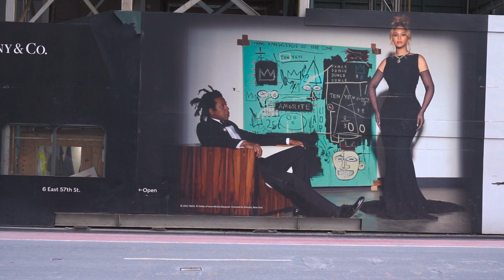New York City Luxury Shopping Vlog: The Best of NYC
Take a look inside one of the most expensive shopping districts in the world, upper fifth avenue in NYC. Home to many of the top luxury designers and department stores. Find out why this New York city luxury shopping vlog turned out to be a very unique and insightful experience on this episode of the Balancesuite. Enjoy!

Panta